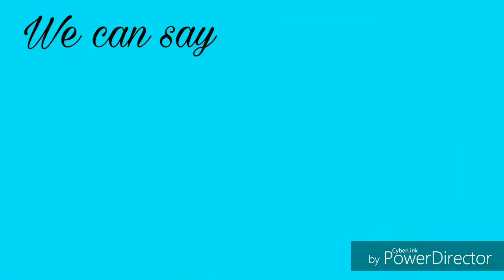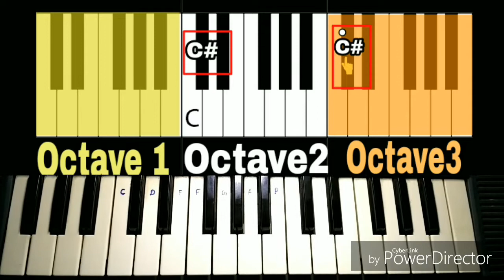Best and easy Piano tutorial | sign and symbols| western notes |basics |in hindi |for beginners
In this video I try to cover all basic sign and symbols of western as well as classical music used in notation it is the basic tutorial video in which I explain about basic keys what is sharp # key what is flat/b key what is octave in music sheet made of 12 keys and 7 notes what are octave what are s meaning of + sign what is meaning of - sign and all other sign are used in music
All signs are teach and discribe in detail in hindi
This video is mainly for beginners
Some  other different keywords